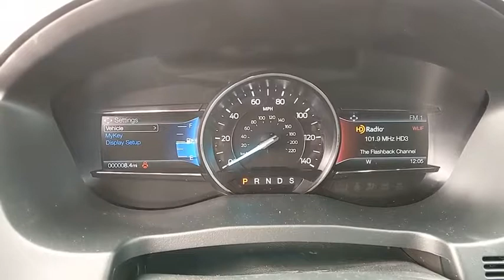2019 Ford Explorer Baltimore, Wilmington, White Marsh, Rosedale, MD K889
Black Metallic New 2019 Ford Explorer available in Baltimore, Maryland at

Factory MSRP: $46,605 $7,169 off MSRP!2019 Ford Explorer LimitedOur Price You See, Is the Price You Get guarantee is exactly that. We will only include the standard Ford rebates and never include rebates such as college grad or active duty military in our pricing. We are committed to making your buying experience as transparent and easy as possible. Our internet pricing does not include your local taxes, local tags, our $299 dealer processing fee, or destination and delivery ($875-$1,495). Internet pricing does include Ford Financing rebates if applicable and is not compatible with any 0% or other special financing offers. Rebate structure may be different for leasing. See dealer for details.All vehicles come with the Al Packer Customer Advantage Plan at no extra charge which includes free Oil Changes, free Car Washes, and up to $1,000 in service savings! Price includes: $2,000 - Retail Customer Cash. Exp. 02/28/2019